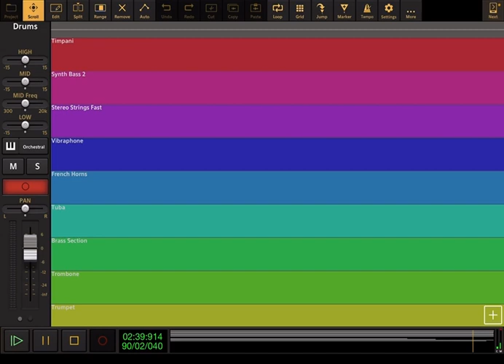Thunderbirds: Theme Song - Audio Evolution Cover